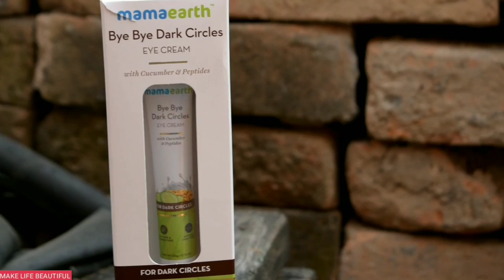Bengali Home Kitchen -এর রেসিপিতে পাকামো করে এ কি হাল করলাম!! | Bengali Vlog | Make Life Beautiful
Bengali Home Kitchen -এর রেসিপি পাকামো করে  এ কি হাল করলাম!! | Bengali Vlog | Make Life Beautiful

Hey Guys, Today I am going to review Bye Bye Dark Circles which help you rejuvenate your eyes with the goodness of natural ingredients like- Cucumber extract, daisy flower extract, peptides, hawkweed extract.
The ingredients benefits includes:
●Reduces Dark Circles
●Nourishes Under Eye Skin
●Revives Skin Around The Eye Area Safe For All Skin Types